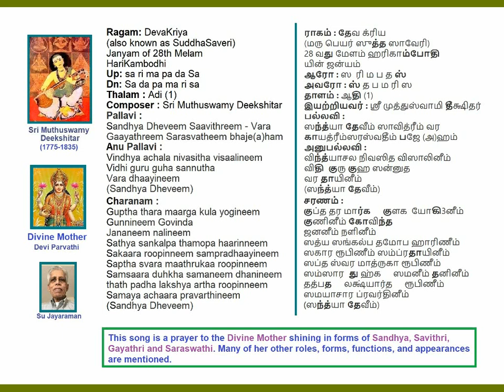Sandhya Devim Savithrim DevaKriya (Thiagarajar's SuddhaSaveri) Adi(1) Voice: Su Jayaraman (SuJ)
Sandhya Devim Savithrim
Ragam: DevaKriya ( Same as Thiagarajar's SuddhaSaveri)
Thalam: Adi(1)
Ragam:3min, Kruthi 3m-10.5m, Swaram 10.5 - End at13min.
Voice: Subramania Jayaraman (SuJ)